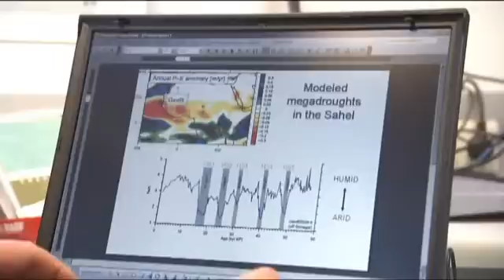The Ocean in the Earth System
The Earth is a complex, dynamic system. Ocean, lithosphere, biosphere, atmosphere and cryosphere are closely interlinked though interaction. The Cluster addresses the question of how the flow of energy can act through geological and biological systems on and under the ocean surface. How is the flow fed? How is it distributed, regulated and used? Interest centres both on hot vents such as Black Smokers and cold seeps such as gas hydrates and mud volcanoes at the sea floor. The geoscientific studies aim to gain a better understanding of the oceans role in the global earth system. The Cluster supplements the DFG Research Centre on Ocean Margins that has been investigating selected questions of marine, climate and polar research since 2001. Themes are: Ocean and Climate, Geosphere-Biosphere Interactions, and Sediment Dynamics. The participating institutions are: University of Bremen (host institution), Jacobs University Bremen, Senckenberg Research Institute and Natural History Museum, Department of Marine Science, Wilhelmshaven, Alfred Wegener Institute for Polar and Marine Research, Bremerhaven, Max Planck Institute for Marine Microbiology, Bremen, Centre for Tropical Marine Ecology, Bremen